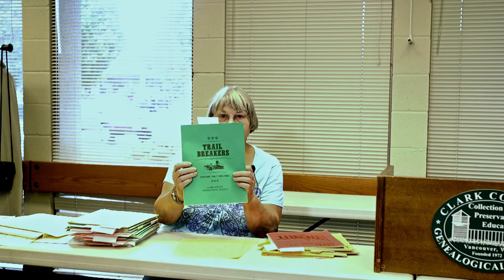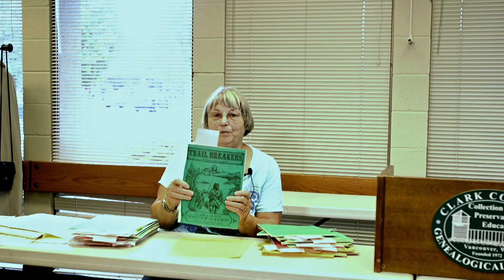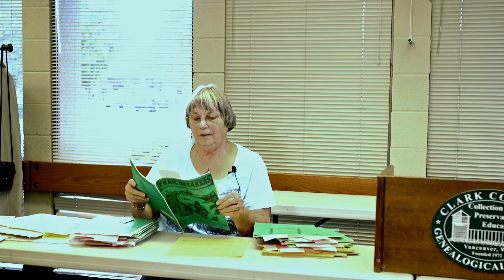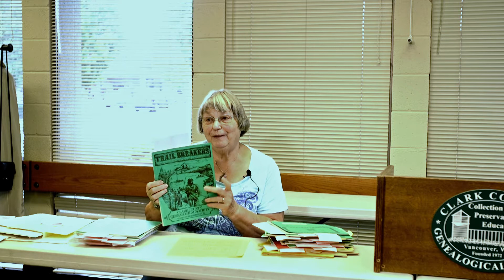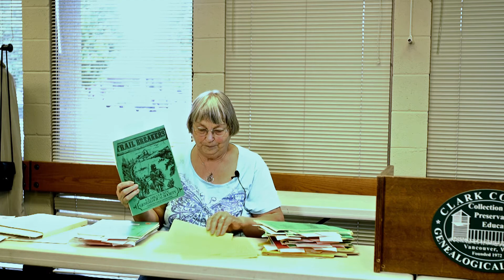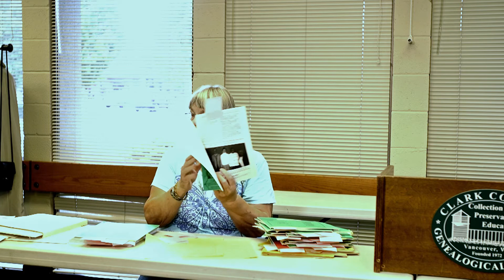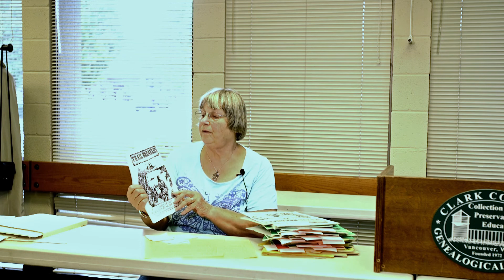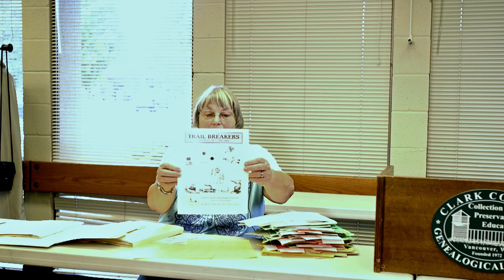CCGS Awards and Trail Breakers Presentation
September is our Volunteer and Donor Appreciation month, the committee reviews and selects from last year’s nominated candidates, the volunteers and donors whose name will be added to our Volunteer Appreciation Quilt.  This year's volunteer appreciation recipients embroidered names completely fills all 3 quilt panels designated name spaces.  Jane Germann not only chairs the Appreciation committee, she also created the pieced and embroidered quilt work.
The CCGS Trail Breakers was first published in 1974.  Jane Germann, as immediate past Editor of the Trail Breakers shares some interesting history of early volumes of Trail Breakers, while Marcia Grubb, current editor shares a peak into Volume 47 being delivered to members this last week of September.